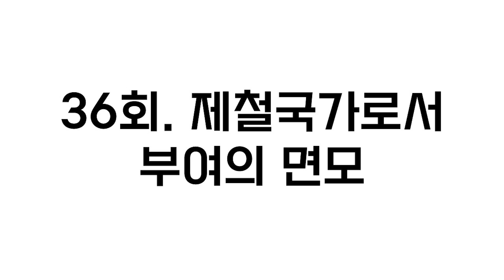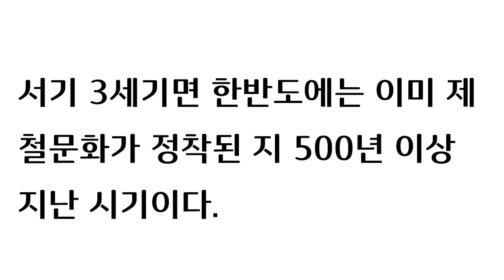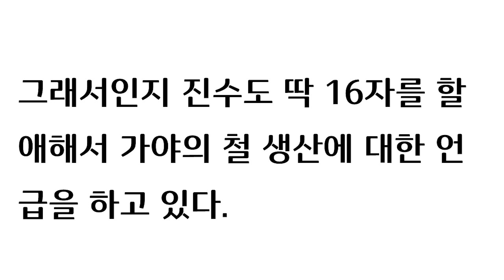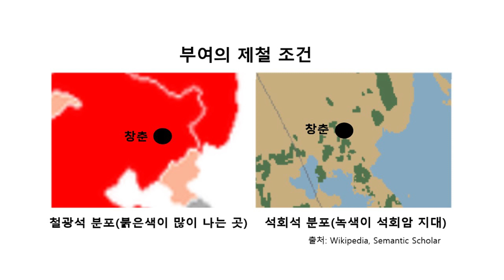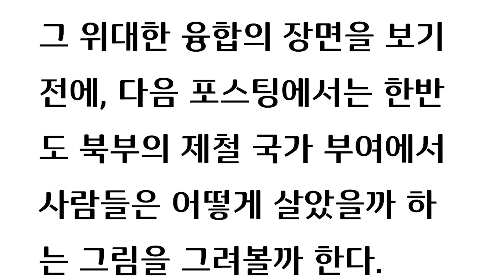36회 철기시대 한민족의 강역과 부여에 대한 평가